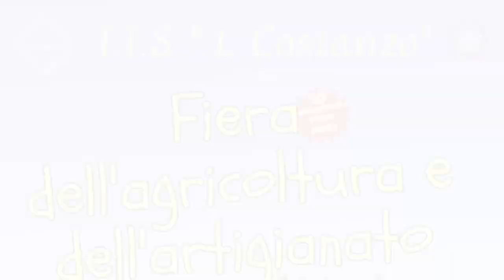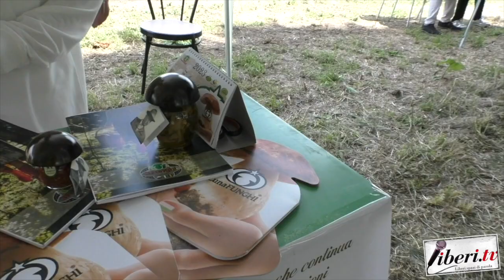Antonio Montuoro - Fiera dell’agricoltura e dell’artigianato "Seminiamo il futuro"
Antonio Montuoro, Consigliere Regione Calabria (FdI) - Fiera dell’agricoltura e dell’artigianato - "Seminiamo il futuro" - Soveria Mannelli (Cz) - 31 maggio 2023 - A cura di Antonio Abbruzzese e Tania Klim